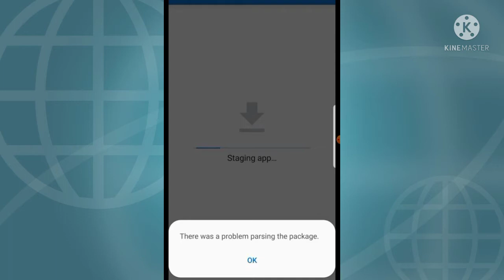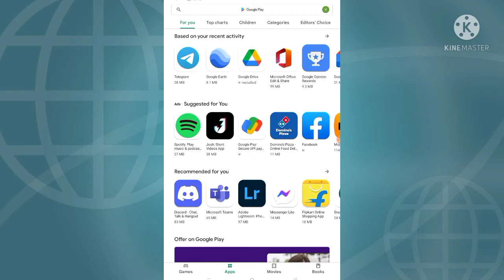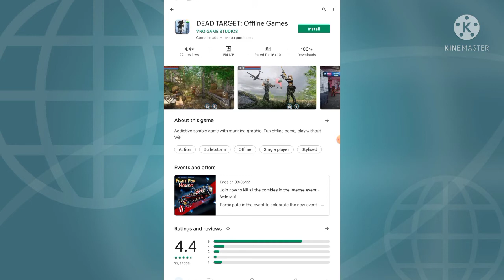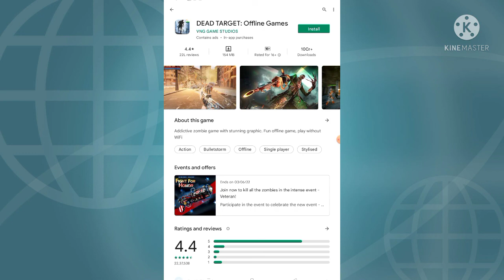How to Fix There was a problem parsing the package Problem Solve In Android